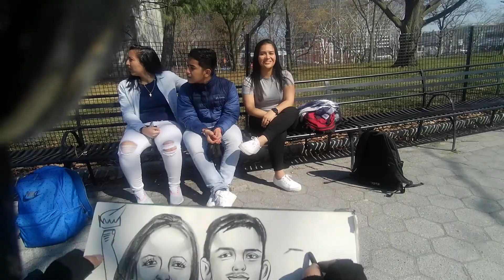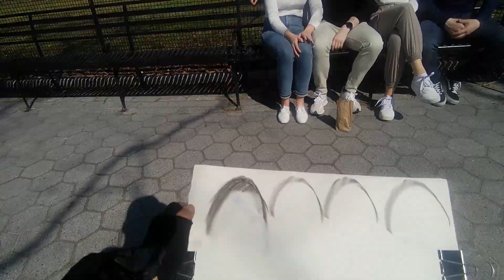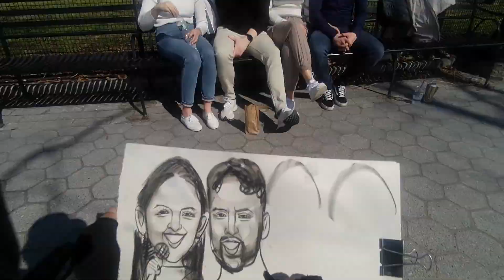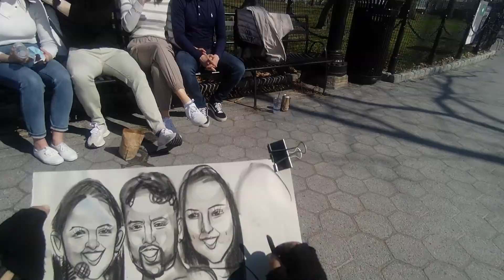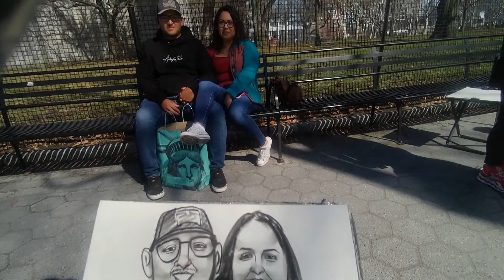오늘은 뉴욕 날씨가 화창하여 공원으로 캐리캐처 그리려 나왔습니다. 그 과정을 영상으로 올려드립니다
지금은 드물게 나가지만 미국 정착초기의 저의 주요 직업이었습니다. 뉴욕 명소 하나인 자유 여신상으로 가는 부두이기도 한 배러리 파크에 나왔어요